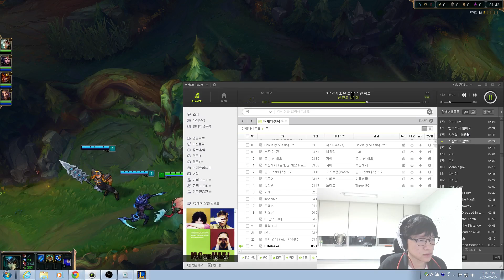Madlife - Nami & Draven vs Nami & Sivir (Challenger)